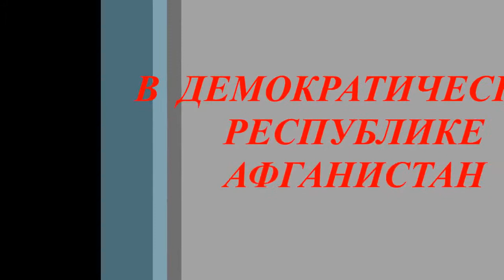Песни Афгана. Валерий Горбачёв - "В Демократической республике"